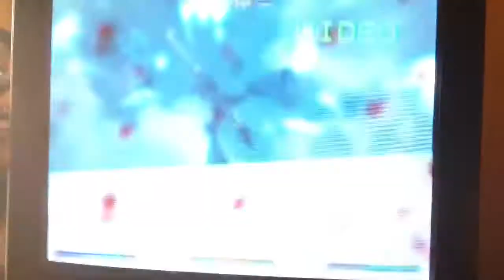Skyrim elder dragon fight